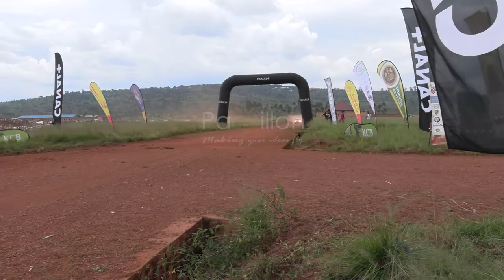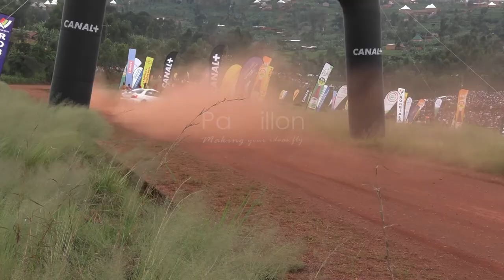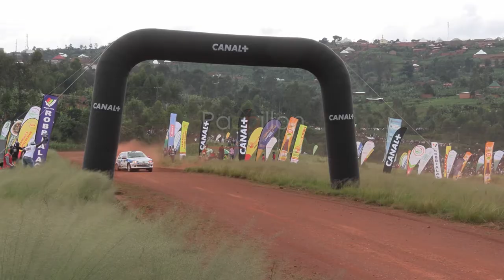HIGHLIGHT RALLYE NGOZI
HIGHLIGHT RALLYE NGOZI CLUB AUTOMOBILE